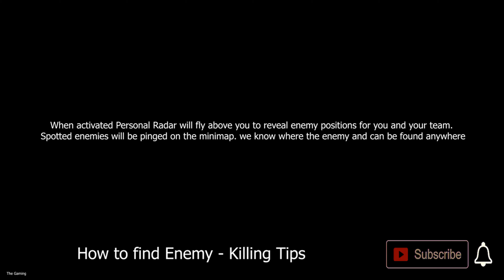How to work ''personal radar'' of modern warfare [COD] guide to finding the enemy | kill tips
how to find enemy call of duty modern warefare personal radar through. we are fly in & stay above the player & ping nearby enemys positions on the user map. we can find how many enemies are around us this activation.

If you Like this video SUBSCRIBERS my channel watching future videos. Love you all.

Happy Gaming..!